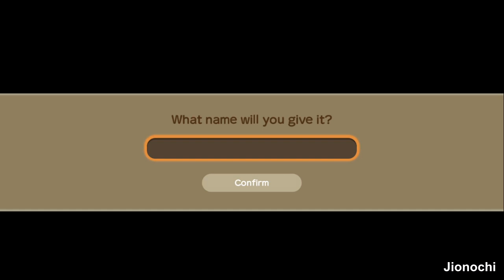Berkenalan Dengan Para Kurcaci - Story of Seasons: Friends of Mineral Town Indonesia Ep. 3